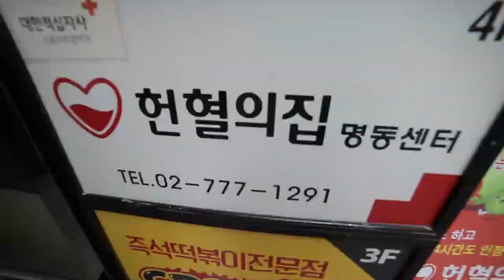CCC헌혈운동_메르스 여파로 줄어든 헌혈, CCC가 함께합니다.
메르스 상황으로 국가가 어려움을 겪고 있는 상황에서
헌혈까지 부족하다고 합니다. 이런 어려움 속에 CCC대학생들이
헌혈운동에 동참하고 또 국가와 민족을 위한 금식기도운동을 통해
사회적 책임을 다하는 그런 기회로 삼았으면 좋겠습니다.